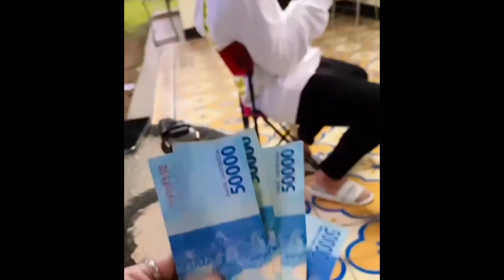Daniel Eddy Kembali Berikan Pernyataan Mengejutkan Mengenai Rahasia Baby L Anak Lesti Kejora